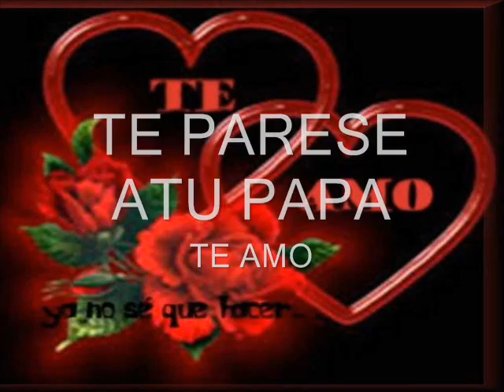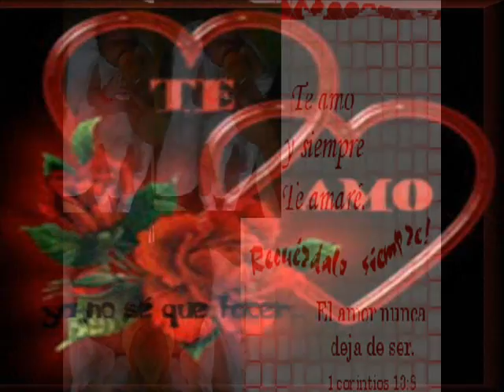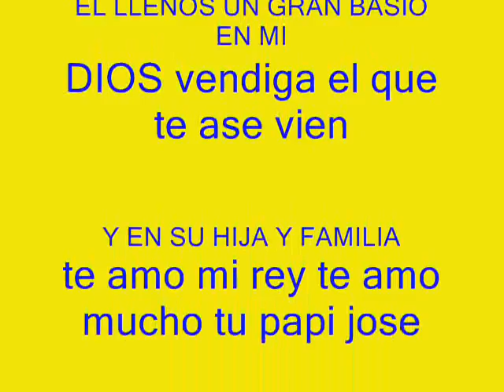Que malo es enamorase el catey